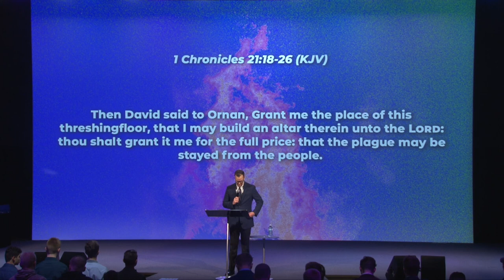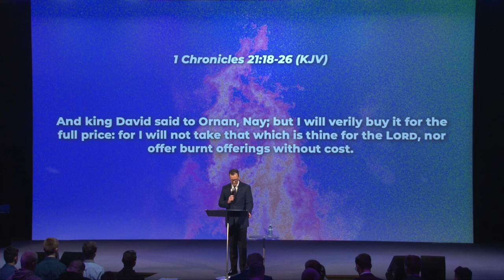A Blessing Disguised as a Sacrifice - Joel Urshan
Joel Urshan preaching the Saturday evening of Atlantic Youth Convention. May 21st, 2022.